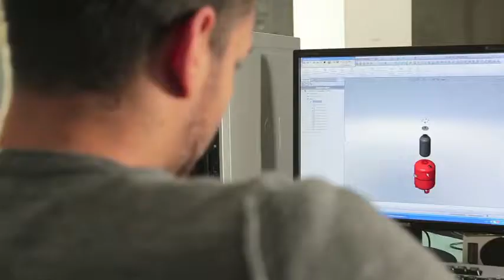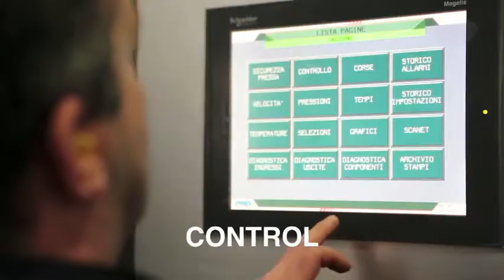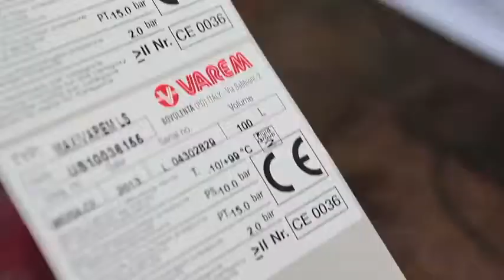( Bình tích áp Varem 300 lít)-Hà - Bình tích áp varem 100l 200l 300l 500l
( Bình tích áp Varem 300 lít)-Hà - Bình tích áp varem 100l 200l 300l 500l Khánh Hà 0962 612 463 Varem-Italy,bình tích áp 100l,200l,200 lit,300lít ,500lít Nhà phân phối BÌNH TÍCH ÁP 100L.200L.300L.500L.1000L.2000L sản phẩm máy móc thiết bị chính hãng ở Việt Nam để được hỗ trợ ''giá tốt nhất''!!!

Địa chỉ : Tổ dân phố Chợ, P. Đại Mỗ, Q. Nam Từ Liêm, TP. Hà Nội
VPGD : Phòng 1411, Tòa CT6C, KĐT Xa La, Hà Đông, Hà Nội

* Ứng dụng:
-Dùng để duy trì áp lực nước trong hệ thống cấp nước chung cư, nhà cao tầng, hộ gia đình.
-Dùng để duy trì áp lực nước trong hệ thống cấp nước nhà máy, sản xuất công nghiệp…
* Sản phẩm thông số:
Dung tích bình: từ 50 lít đến 2000 lít - Áp lực hoạt động: Max. 16bar - Nhiệt độ dung dịch: từ -10 đến +100 oC - Vật liệu màng: EPDM - Kiểu lắp đặt: Đứng hoặc Nằm - Tiêu chuẩn Châu Âu: PED 97/23/CE
* Các loại model: V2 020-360 BP; S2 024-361 BP; S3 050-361; V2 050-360; US 100-361; S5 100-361; S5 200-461; US 200-461, S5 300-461; US 300-461; US 500-461; S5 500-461; US N10 H61; S5 N10 H61.
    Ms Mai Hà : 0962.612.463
- Bình tích áp nước Varem - Italy: V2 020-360 BP/20 lít, áp lực 8bar.
- Bình tích áp nước Varem - Italy: S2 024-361 BP/24 lít, áp lực 10bar.
- Bình tích áp nước Varem - Italy: S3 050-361/50 lít, áp lực 10bar.
- Bình tích áp nước Varem - Italy: V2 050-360/50 lít, áp lực 8bar.
- Bình tích áp nước Varem - Italy: US 100-361/100 lít, áp lực 10bar.
- Bình tích áp nước Varem - Italy: S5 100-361/100 lít, áp lực 16bar.
- Bình tích áp nước Varem - Italy: S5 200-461/200 lít, áp lực 16bar.
- Bình tích áp nước Varem - Italy: US 200-461/200 lít, áp lực 10bar.
- Bình tích áp nước Varem - Italy: S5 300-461/300 lít, áp lực 16bar.
- Bình tích áp nước Varem - Italy: US 300-461/300 lít, áp lực 10bar.
- Bình tích áp nước Varem - Italy: US 500-461/500 lít, áp lực 10bar.
- Bình tích áp nước Varem - Italy: S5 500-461/500 lít, áp lực 16bar.
- Bình tích áp nước Varem - Italy: US N10 H61/1000 lít, áp lực 10bar.
- Bình tích áp nước Varem - Italy: S5 N10 H61/1000 lít, áp lực 16bar.
- Bình tích áp nước Varem - Italy: 1500 lít; 2000 lít, áp lực 10bar, 16bar.
Bình tích áp “Varem”S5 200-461*200 lít, nhập khẩu Italy-áp lực 16bar\\\”
Số điện thoại: Mai Hà: 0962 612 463